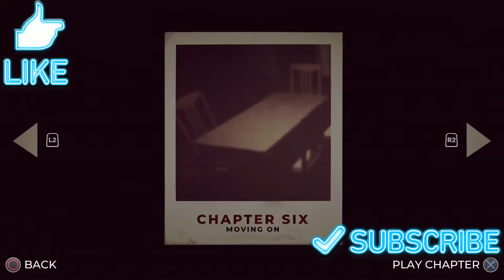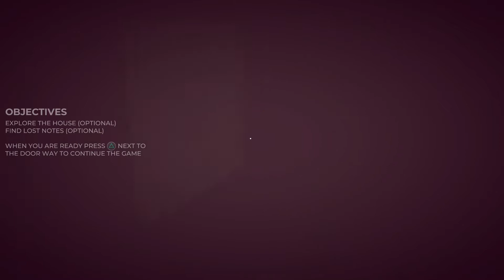Grandma Vs Reindeer | The Childs Sight pt 4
Grandma won't go down with out a fight this time.